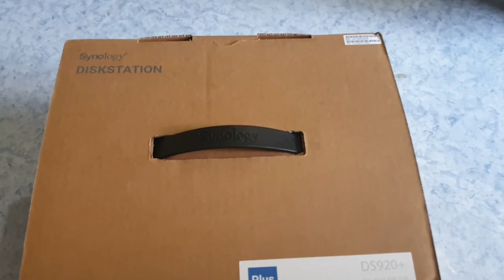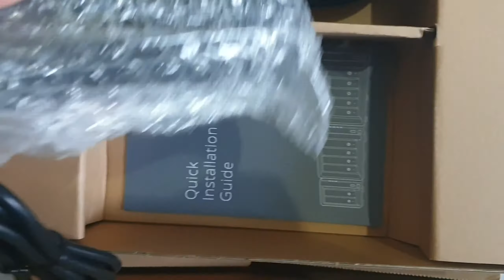Synology DS920+ NAS Unboxing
Synology DS920+ NAS Unboxing and First Impressions. Synology DS920+ is a 4 bay NAS device for all your data backup, virtual machine, web server needs for Home user, small and medium business, content creators, bloggers and youtubers.

Link to Buy the Product